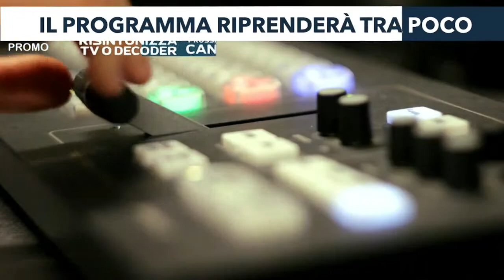DOC - Denominazione di Origine Calabrese Giovedì 12/05/22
Denominazione di Origine Calabrese